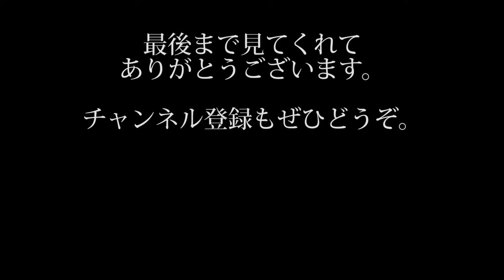【鬼滅の刃】やる気のない竈門炭治郎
アニメ『鬼滅の刃』挿入歌の「竈門炭治郎のうた」をやる気のない感じにアレンジしました。